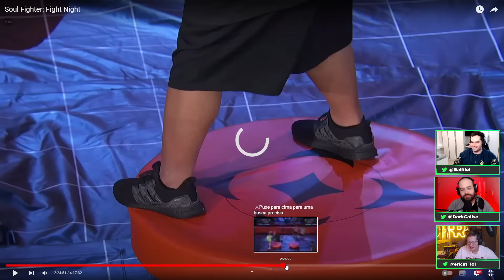JUKES E PIJAS FORAM CAMPEÕES MUNDIAIS DE LOL PELO BRASIL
Como forma de promoção do novo evento Soul Fighter, a Riot Games convidou alguns influenciadores para um evento em Los Angeles. Representando o Brasil, Jukes e Pijack participaram do torneio e levaram o cinturão para casa.